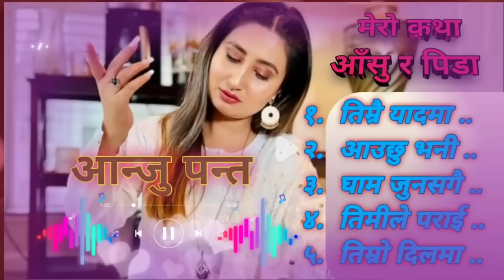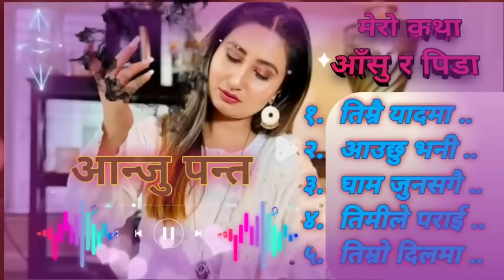Anju Panta Songs | Anju Panta Sad songs || Superhit Nepali Collection Songs | Anju Pant Old Songs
Anju Panta Sad songs? Superhit Nepali Collection Songs ? Anju Pant Old Songs

Credit Songs:
1. Song - Timrai Yadma Bhitra Bhitrai
Singer – Anju Panta
Lyrics – Shashi Sharma Majgainya

2. Song - Aauchhu Bhani Nisthurile
Singer – Anju Panta

3. Song - Gham Junsai

4. Song - Timile Parai Thane Pachhi
Singer – Anju Panta
Lyrics – Lok Raj Adhikari

5. Song - Timro Dilma

..illilli MUSIC illilli..

I do not sell any movies & tracks I upload. YOU’RE FREE TO USE THIS SONG IN ANY OF YOUR YOUTUBE VIDEOS, BUT YOU MUST INCLUDE THE FOLLOWING IN YOUR VIDEO DESCRIPTION (COPY & PASTE)